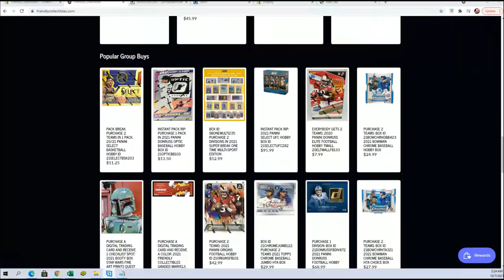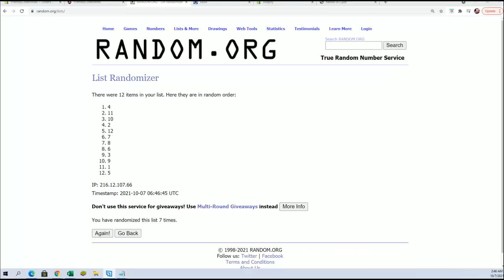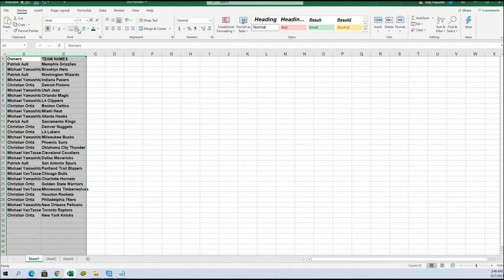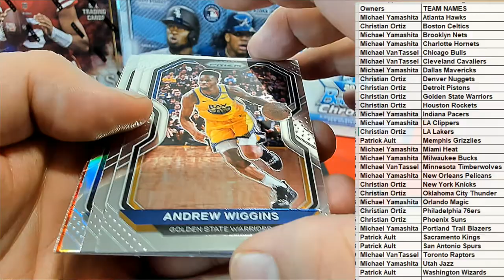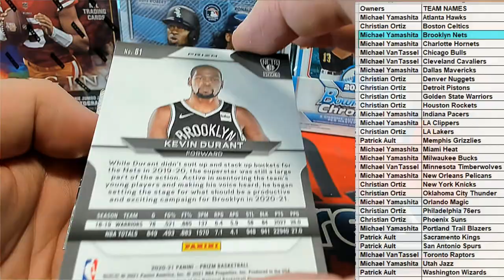2021 Panini Prizm Basketball Hobby ID 21PRIZBKB3T421